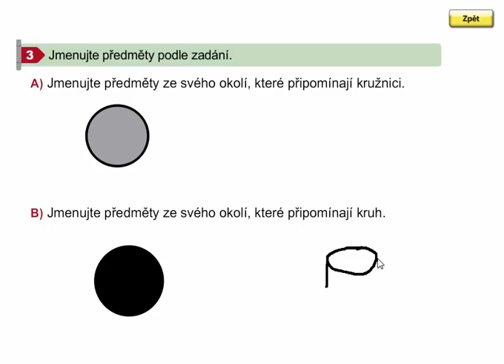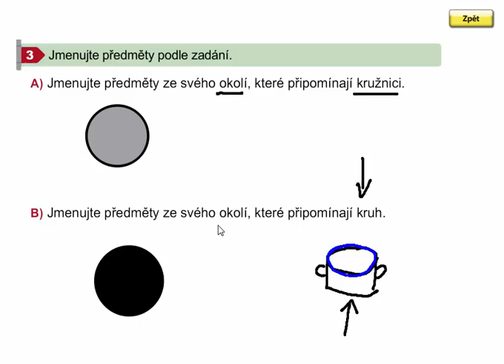Kružnice, kruh, Geometrie 3.ročník, strana 48, cvičení 3